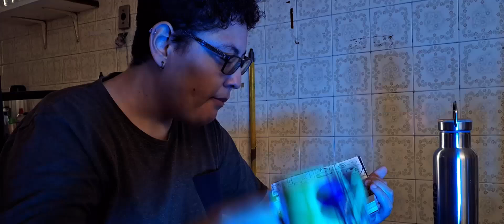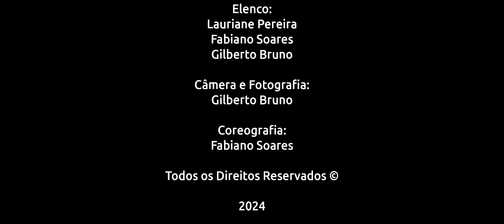Questão de Honra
Sinopse:

Érica deixou o mundo do crime há anos, mas um retorno inesperado vai fazê-la lembrar do seu passado sombrio.

Elenco:

Lauriane Pereira
Fabiano Soares
Gilberto Bruno

Aratu Filmes
LUDOS Productions

2024.